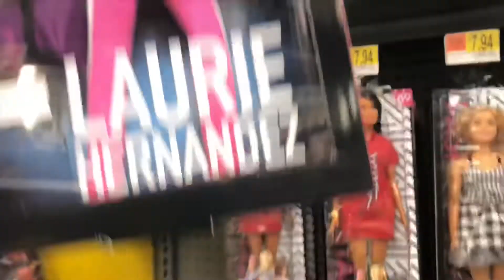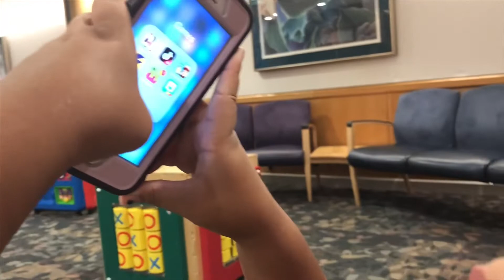BUSY DAY: NEW GLASSES, DENTAL APPOINTMENT, WALMART TRIP